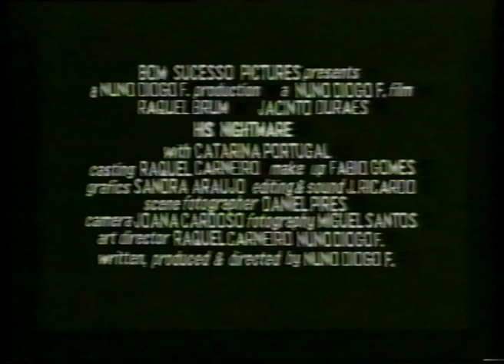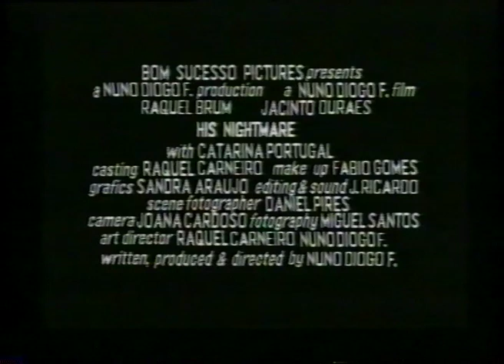His Nightmare - 1997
Trailer realizado por Nuno Diogo em 1997 na ESAP. Neste vídeo estão as 2 versões: com e sem voz off.